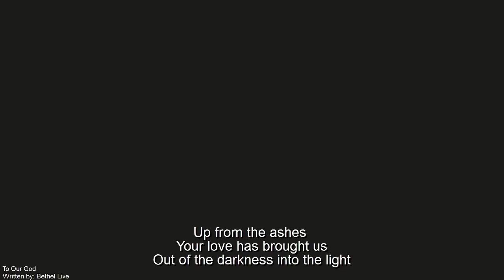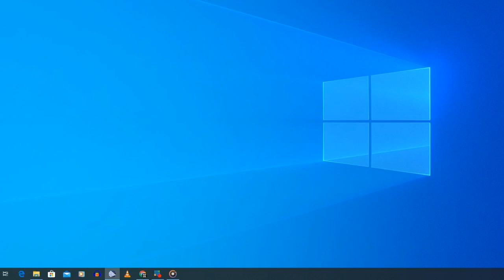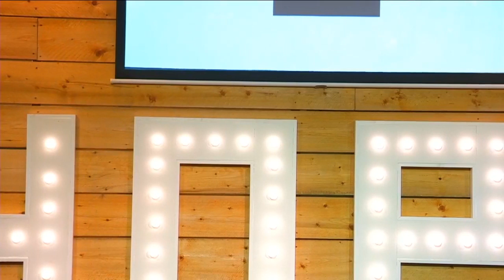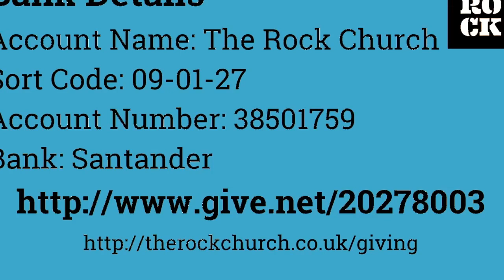sunday 31 may 2020